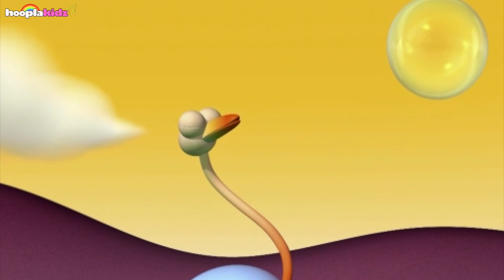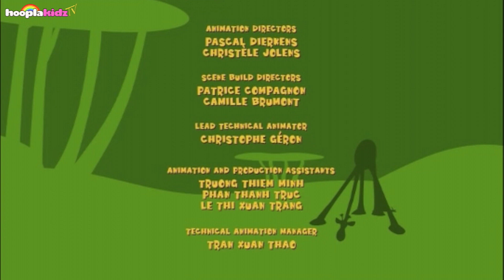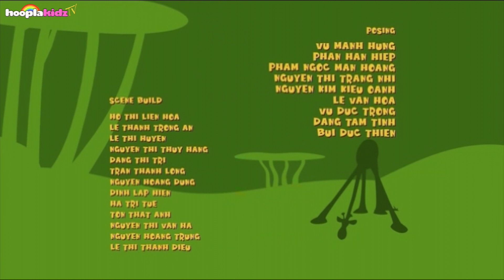Gazoon | Elephant Has A Bath | Funny Animal Cartoons For Kids by HooplaKidz Tv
Watch your favourite animals have fun in the jungle in this jungle invasion episode. Enjoy this jungle cartoon Gazoon and other funny animal cartoons for kids only on HooplaKidz TV!